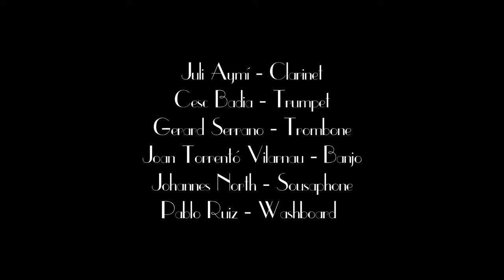White Christmas - SWING ENGINE STREET SEXTET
SWING ENGINE WISHES YOU A MERRY CHRISTMAS
Swing Engine is a new swing band from Catalonia designed to make you jive all night with groove, a jazz groove.

Featuring:
Juli Aymí - Clarinet
Cesc Badia - Trumpet
Gerard Serrano - Trombone
Johannes North - Sousaphone
Pablo Ruiz - Washboard
Joan Torrentó Vilarnau - Banjo

Sound by: Vernau Mier
Shot by: Tandem